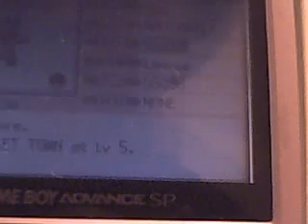pokemon update! i hav a spearow lol =P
yup my pokemon hav all grown nd i hav a new edition which is spearow lol she will evolve in 4 lvls =D next video will be the cerulean gym lol i promise!